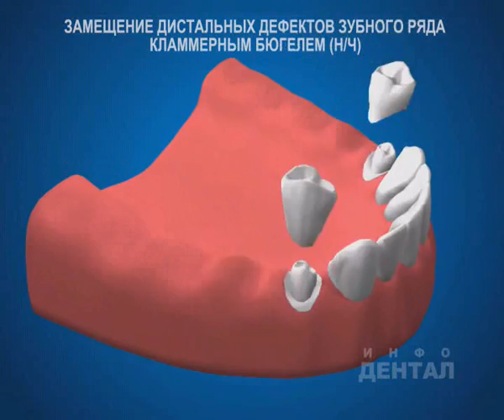Бюгель на кламмерах при концевом дефекте